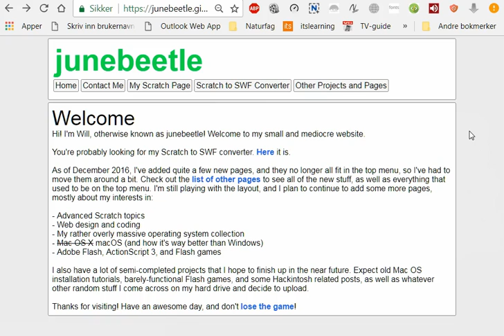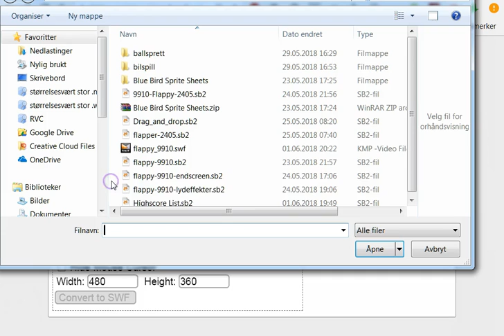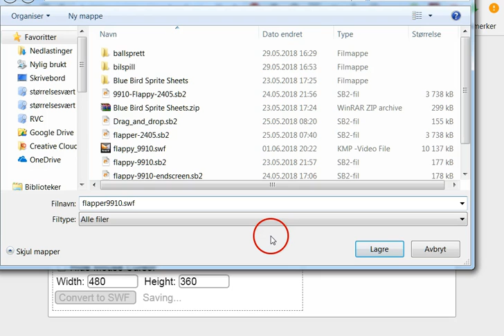13 - Gjøre om scratch til flash (swf)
Man kan gjøre om ei scratch fil til ei flash-fil (swf). Slike filer kan legges inn på nettsteder..